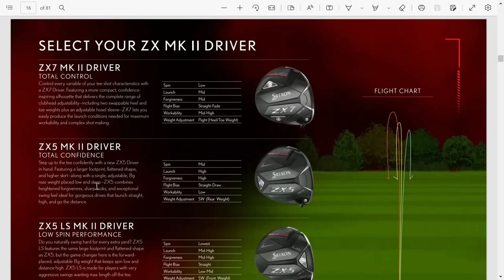Srixon Golf breaking all barriers for 2023!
Meet Steve Nichols (Director of National Accounts) and Mack Gibbs (Territory Manager for Southern Arizona) from SRIXON Golf as they talk Mark and Jack through their 2023 driver , fairway and hybrid line up.

 All the tech information you need.

Take a close up look as the guys show in hand video of the latest products.

• Which driver should you play?
• What are the spin differences with the drivers?
• What is Rebound frame?